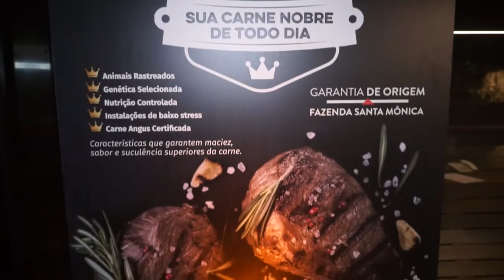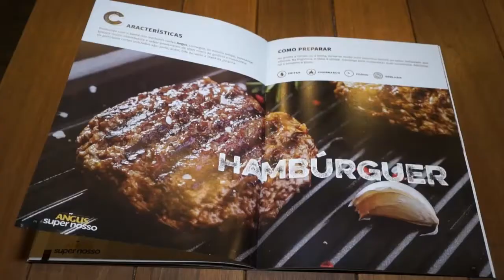Lançamento Linha Angus Super Nosso - Paulo Navarro